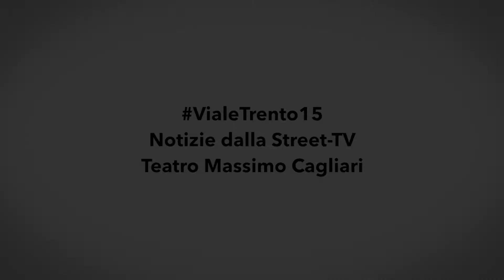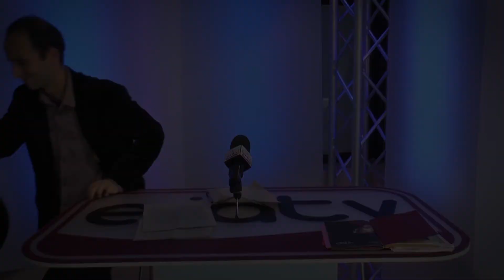VialeTrento15 puntata 6 - Notizie dalla Street Tv del Teatro Massimo